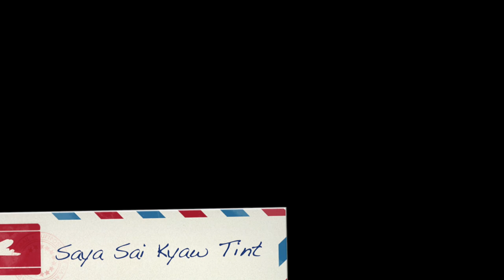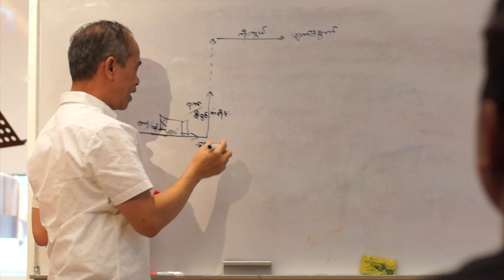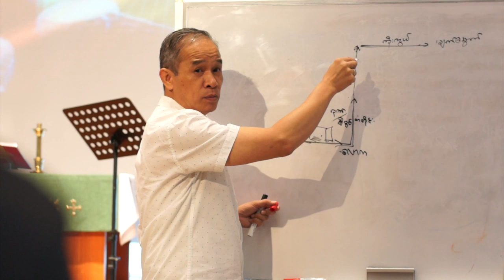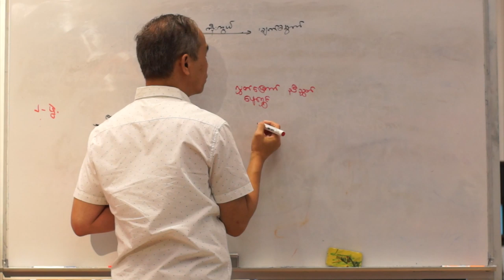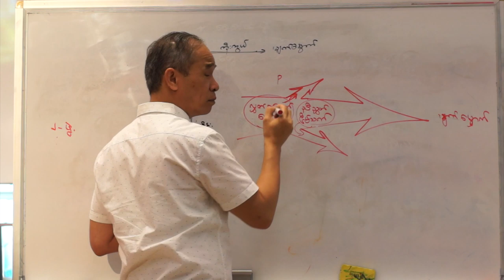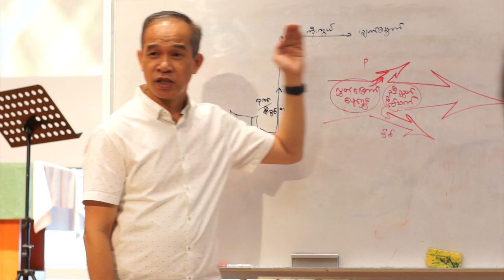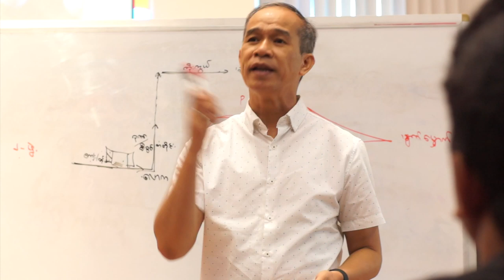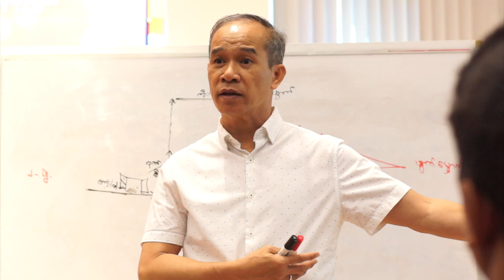Saya Sai Kyaw Tint - Worshipper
9 Aug 2019